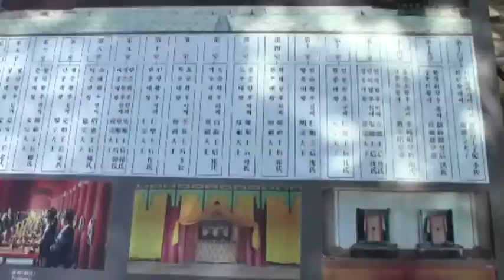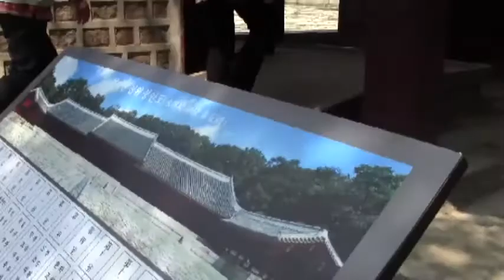青森発着⇔韓国「朝鮮王朝宗廟Ⅱ」SP Joseon Dynasty JongmyoⅡ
I worship the memorial tablets of kings and queens.　歴代の王と王妃の位牌を祀る。位階秩序を重視した儒教の世界観を反映した施設で、朝鮮王朝時代の国家の根本であった。（本編、修正バージョン）

滝山祥一